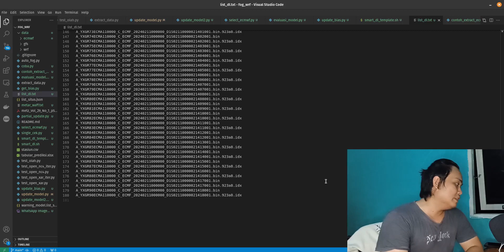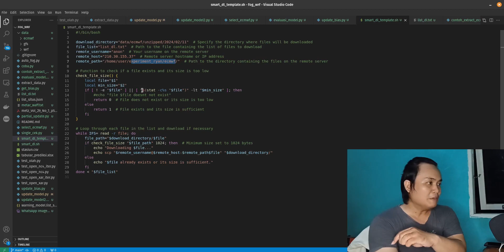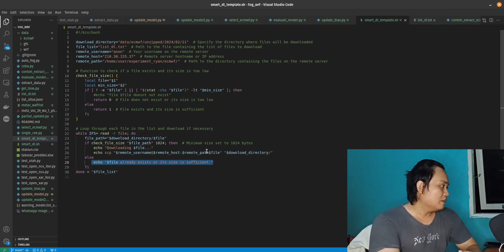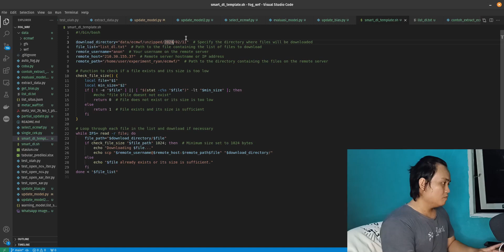Make scp command to semi track your download progress